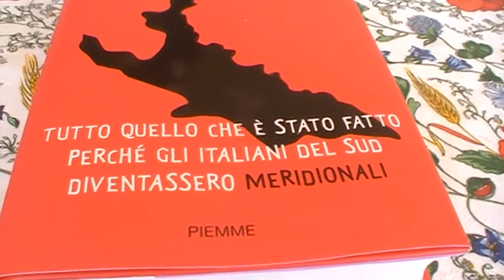Beppe De Santis Intervistato da TMO Gaeta ( Terza parte)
Ecco la terza parte dell'intervista rilasciata da Beppe De Santis ad Antonio Ciano in quel di Lavinio ( Roma) dopo un incontro con i contadini di Velletri. A metà ottobre vi saranno gli Stati Generali del Sud. I partiti e i movimenti meridionali devono decidere ilo destino d'Italia e non essere più ascari dei partiti e... degli interessi imprenditoriali del Nord. DESTRA E SINISTRA SONO SOLO INDICAZIONI STRADALI. IL sUD DEVE RICORSTUIRE QUELLA ECONOMIA DESERTIFICATA DA 150 ANNI DI ASSERVIMENTO.